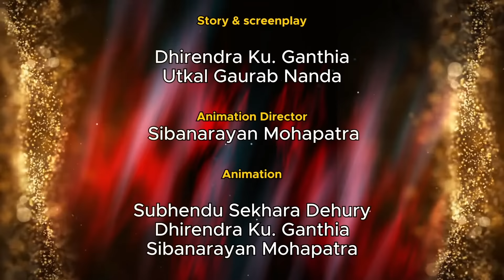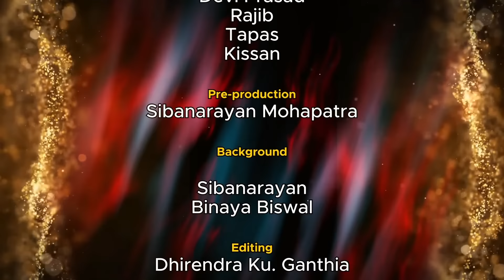ବାବୁ ମହଲ: ଚୁନା ମାଛ ବେସର | Babu Mahal # 212 : Chuna Macha Besara | Odia Comedy Video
ଚୁନା ମାଛ ଖାଇବାକୁ କାହାକୁ ବା ଭଲ ନ ଲାଗେ, ଆଉ ଯଦି ଚୁନା ମାଛ ବେସର ଦେଇ ରନ୍ଧା ହୋଇଥିବ, ତା ହେଲେ ଖାଇବାର ମଜ଼ା କିଛି ନିଆରା | ଏଭଳି କଥାବସ୍ତୁକୁ ପାଥେୟ କରି ଏଥର 'ବାବୁ ମହଲ'ରେ ଦର୍ଶକଙ୍କୁ ଭେଟି ଦେଉଛୁ  'ଚୁନା ମାଛ ବେସର '।

Babu Mahal # 212 :  Chuna Macha Besara ( A funny odia animated cartoon web series from Dharitri Live )